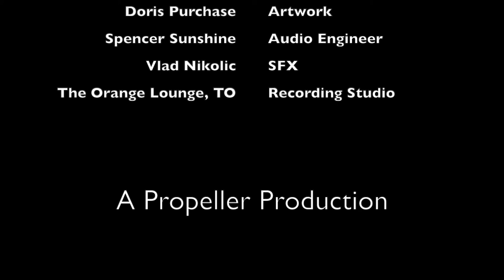BEYOND THE FRAME - PODCAST - Episode 4 Kristen Stephen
BEYOND THE FRAME features one-on-one inspiring interviews with Propeller artists, taking you inside the artists' process;  allowing the listener to hear first hand, the intimate stories behind the art!

In this episode, Kristen talks about her abstract paintings and how she believes in responding intuitively to the materials she works with to create work that represents what she finds to be beautiful. Kristen creates art intended to be a reprieve from the negativity in society, transporting viewers to a place of ease through colour planes of glitter and softness.

Producer:  Tracy Thomson
Host:  Doris Purchase
Logo Artwork:  Doris Purchase
Graphics & Animation:  Phil Nguyen
Audio Engineer:  Spencer Sunshine
SFX:  Vlad Nikolic
Recording Studio:  The Orange Lounge, Toronto